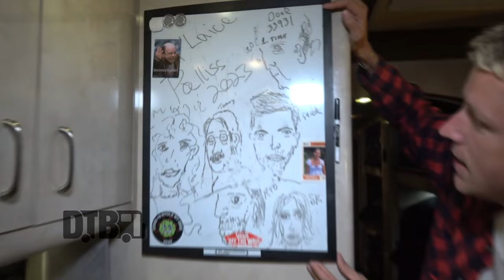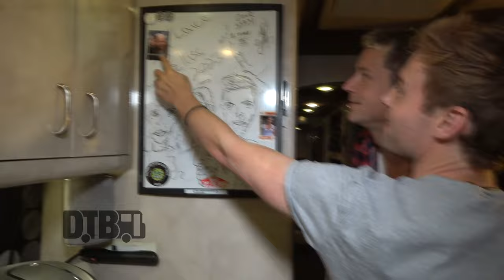Palace - BUS INVADERS Ep. 1833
On this episode of DTB’s “Bus Invaders”, we take you inside the touring vehicle of the alternative rock band, Palace, while on their North American Tour 2023. Palace is currently supporting their newest single, Rabid Dog.

Video summary:
00:00 Introduction
01:15 Front Lounge
06:37 Bunks
07:18 Back Lounge